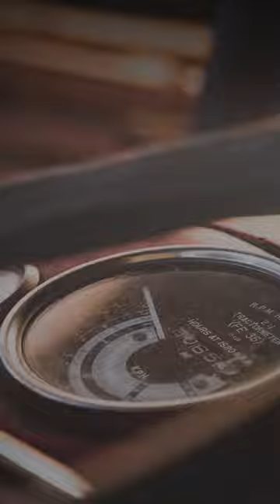Scheunenfund Massey Ferguson 35